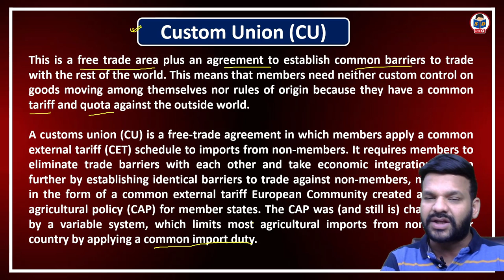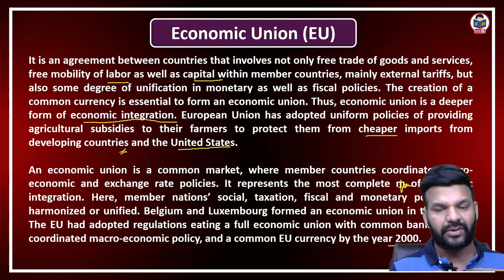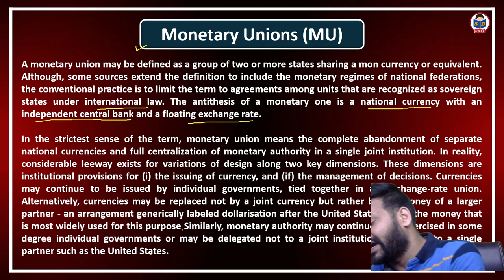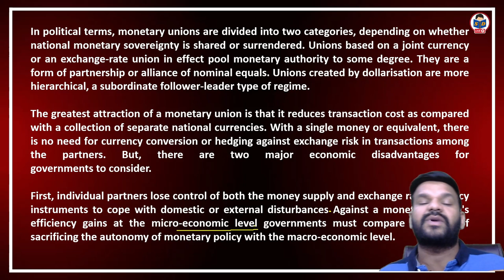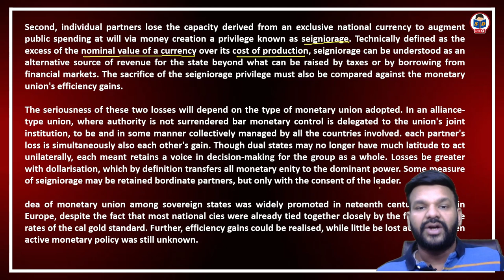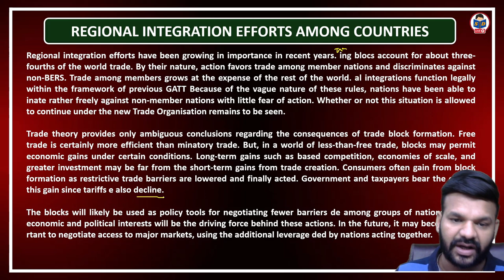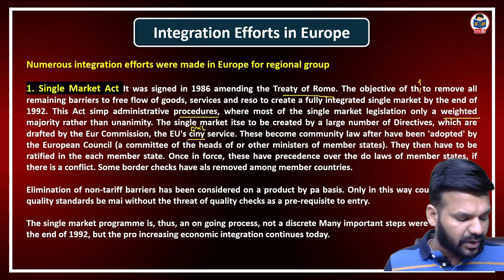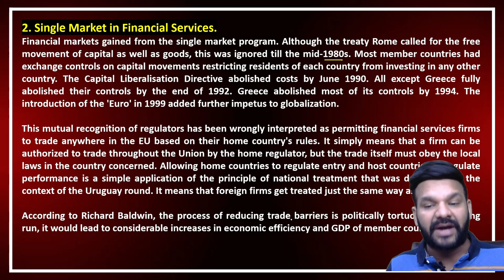Regional Economics Integration | Part 3 | International Business class for bcom students | DU SOL